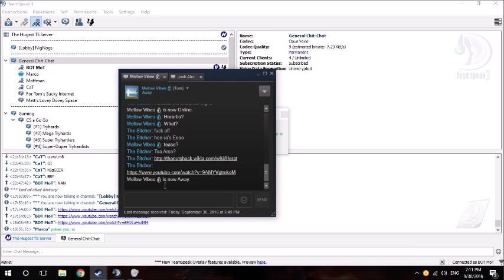Jays Son Bawn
xDdDddDd kys